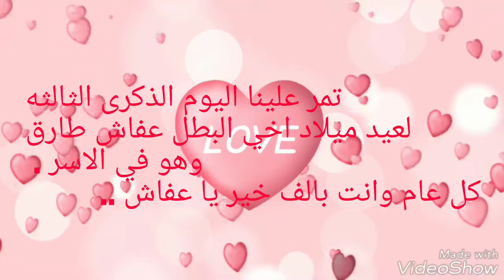‏في مثل هذا اليوم ولدت ياعفاش فاصبح للرجولة عيد ميلاد باسمي واسم عائلتنا القريبة ووطننا الكبير. باسم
‏في مثل هذا اليوم ولدت ياعفاش فاصبح للرجولة عيد ميلاد
باسمي واسم عائلتنا القريبة ووطننا الكبير.
باسم كل اب وام لهم سجين ومعتقل لدى عصابة الكهنوت سنحتفل بك ونتعاهد حتى ينعم وطننا عبركم ومعكم بالحرية والسلام